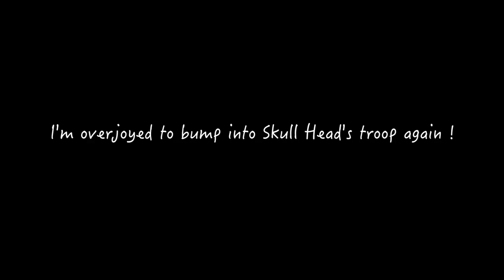Sweet tiny baby is still hanging on !🤗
Tiny 's tiny sister is still going strong. I really love this tiny girl ! Life hasn't been kind to Skinny again though :(